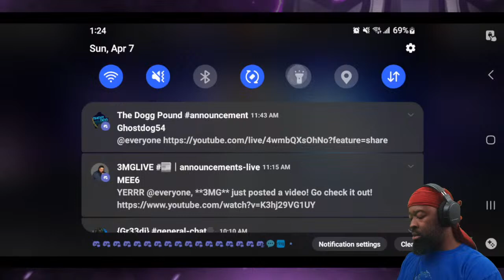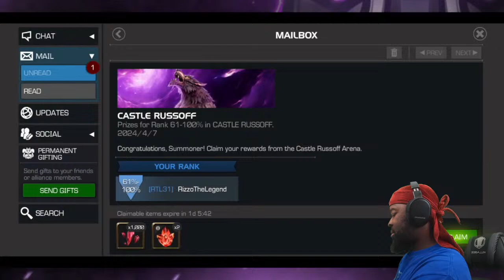Revive my way thru! | Marvel Contest of Champions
ill make a new description soon...